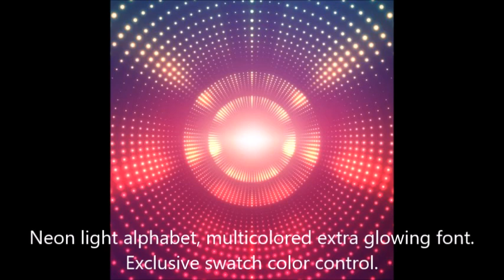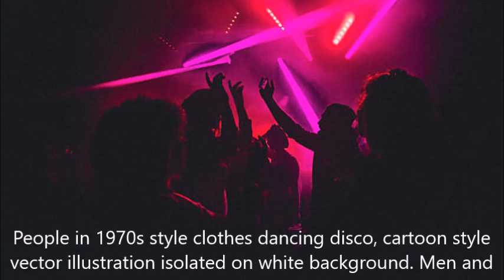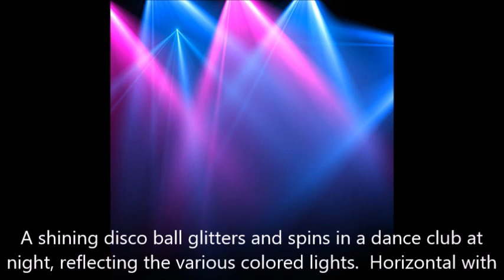Frank Reyes Original Motown Disco mix by DJ Tony Torres 2023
Feat .The Stylistics , France Joli , Barry White .